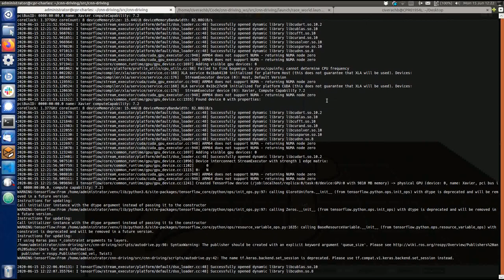Jackal CNN Driving - First Try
The first attempt at having a Jackal autonomously drive around a track using a CNN.

Things did not go according to plan.